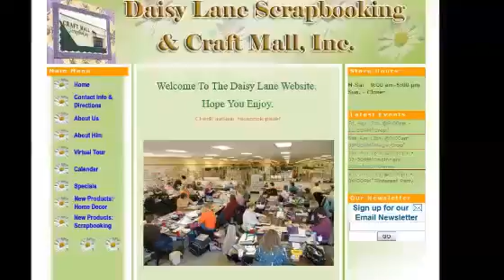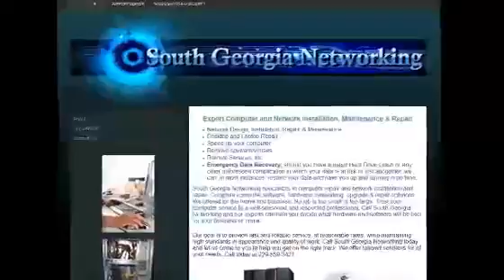Joplin MO Website Design554